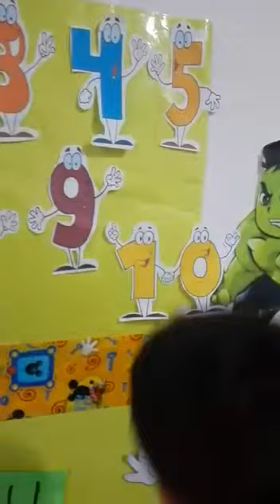Clase de Inglés José Luis Católico